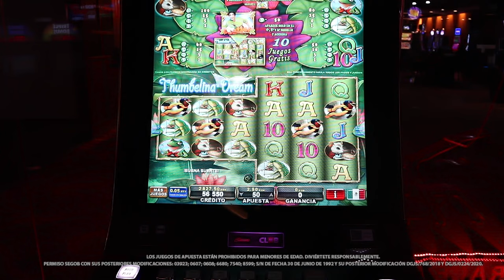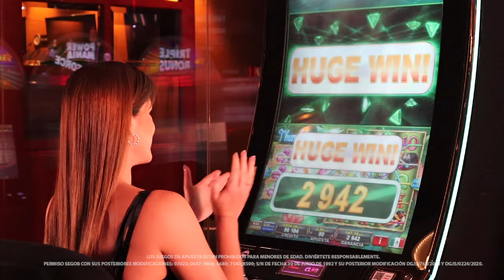Disfruta de la magia de Thumbelina’s Dream de EGT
Hadas y personajes fantásticos 🧚🏻‍♀️, son el principal elemento de este mágico juego: Thumbelina’s Dream de EGT, en donde con cada giro tus premios aumentan 🤩 ¡Ven a Caliente Casino 🎰 y diviértete con la fantasía de esta máquina!